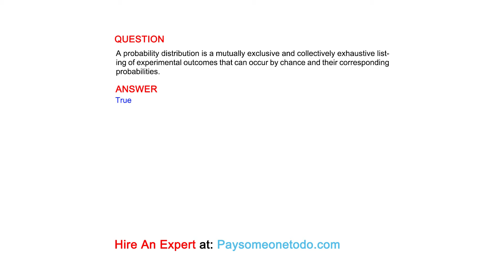A probability distribution is a mutually exclusive and collectively exhaustive listing of ...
QUESTION
A probability distribution is a mutually exclusive and collectively exhaustive listing of experimental outcomes that can occur by chance and their corresponding probabilities.